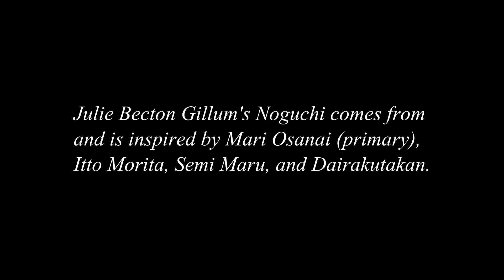Noguchi Taiso | Body Waves | Exercise #4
This is the fourth exercise of the series guided by Julie Becton Gillum focusing on body waves.

Like what you see? Maybe one day you could study with Julie in person. Currently, Butoh Lantern is in Lviv, Ukraine guiding 22 hours of butoh, improvisation, and Noguchi Taiso. We will be here till Dec 18, 2020.